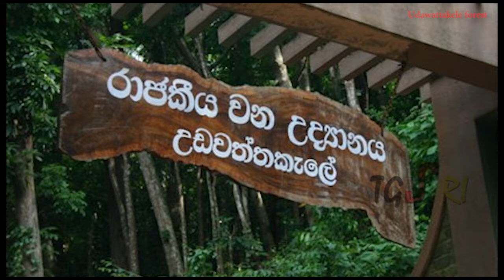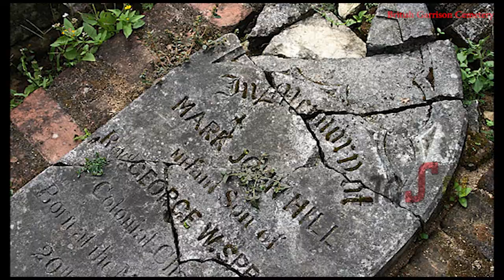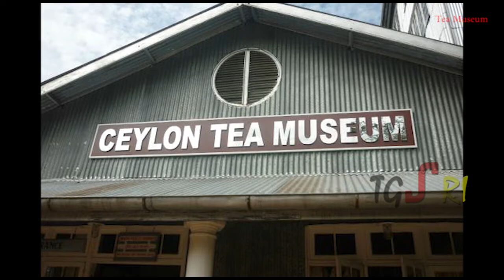Places to visit in Sri Lanka ,Kandy, 斯里兰卡，康提的景点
Temple of the Sacred Tooth Relic
Location : Kandy
Geographic coordinates : 7°17'38?N 80°38'19?E

Sri Dalada Maligawa or the Temple of the Sacred Tooth Relic is a Buddhist temple in the city of Kandy, Sri Lanka. It is located in the royal palace complex of the former Kingdom of Kandy, which houses the relic of the tooth of the Buddha. Since ancient times, the relic has played an important role in local politics because it is believed that whoever holds the relic holds the governance of the country. Kandy was the last capital of the Sri Lankan kings and is a World Heritage Site mainly due to the temple.

Royal Botanic Gardens
Location : Peradeniya, Sri Lanka
Geographic Coordinates :7°16′16″N 80°35′44″E

Royal Botanic Gardens, Peradeniya are about 5.5 km to the west of the city of Kandy in the Central Province of Sri Lanka. It attracts 2 million visitors annually.[1] It is near the Mahaweli River (the longest in Sri Lanka).It is renowned for its collection of orchids. The garden includes more than 4000 species of plants, including orchids, spices, medicinal plants and palm trees.[1] Attached to it is the National Herbarium of Sri Lanka. The total area of the botanical garden is 147 acres (0.59 km2), at 460 meters above sea level, and with a 200-day annual rainfall. It is managed by the Division of National Botanic Gardens of the Department of Agriculture.

Embekka Devalaya
Location : Udunuwara, Sri Lanka
Geographic coordinates : 07°13'04.5?N 80°34'03.8?E

Embekka Devalaya (Embekka Temple) was built by the King Vikramabahu III  of Gampola Era (AD 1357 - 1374) in Sri Lanka. The devalaya is dedicated to the worship of Mahasen, popularly known as Kataragama deviyo. A local deity called Devatha Bandara is also worshiped at this site. The shrine consists of three sections, the "Sanctum of Garagha", the "Digge" or "Dancing Hall" and the "Hevisi Mandapaya" or the "Drummers' Hall". The Drummers' Hall that has drawn the attention of visitors to the site, due to the splendid wood carvings[3] of its ornate pillars and its high pitched roof.

Lankatilaka Vihara
Location : Kandy, Sri Lanka
Geographic coordinates : 07°14′1.98″N 80°33′53.03″E

Lankatilaka Vihara (Sinhalese: ලංකාතිලක විහාරය) is an ancient Buddhist temple situated in Udunuwara of Kandy, Sri Lanka. It is located on Daulagala road approximately 4 km (2.5 mi) away from Pilimatalawa junction and a few kilometres from the ancient buddhist temple, Gadaladeniya Vihara. It is considered as the most magnificent architectural edifice created during the Gampola era.

Gadaladenyia Vihara
Geographic coordinates : 07°15'26.3?N 80°33'21.9?E

Gadaladenyia Vihara (also known as Saddharmatilaka Vihara or Dharma Kirthi Viharaya) is an ancient Buddhist temple situated in Pilimathalawa, Kandy, Sri Lanka. It is located on Gadaladenyia Road (B116), just up from the Gadaladeniya junction of the Colombo - Kandy Road (A1), approximately 12.5 km (7.8 mi) to the west of Kandy and 3 km (1.9 mi) from the ancient buddhist temple, Lankatilaka Vihara. It is considered one of the largest rock temples in Sri Lanka

The Hanthana Mountain Range
Location : Central Province, Sri Lanka
Nearest city : Kandy
Geographic Coordinates : 7°15′31″N 80°37′43″E

The Hanthana Mountain Range lies in central Sri Lanka, south-west of the city of Kandy. It was declared as an environmental protection area in February 2010 under the National Environment Act.The maximum height of the range is 3800 ft. The mountain range consists of seven peaks. The highest one being the Uura Kanda.The range is a favourite destination among the mountain hikers in Sri Lanka. University of Peradeniya is situated adjacent to the Hanthana mountain range.

Sri Maha Bodhi Viharaya
Location : Kandy
Geographic coordinates : 7°17′29.6″N 80°37′45.0″E

Udawattakele Forest Reserve
Nearest city : Kandy
Geographic Coordinates : 7°17′58″N 80°38′20″E

British Garrison Cemetery
Location : Kandy

Location : Hanthana, Kandy, Sri Lanka
Coordinates : 7°16'7?N 80°37'57.58?E

Category
Music